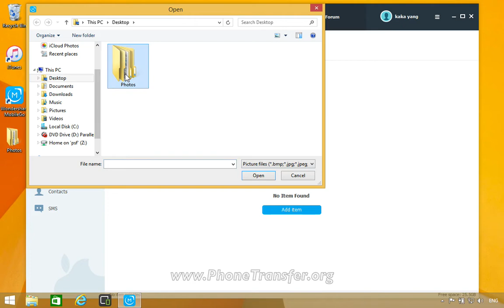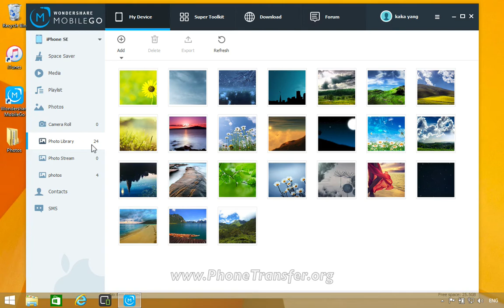How to Transfer Photos from Computer to iPhone SE in Batch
MobileGo - Easy way to transfer photos from computer to iPhone SE.

MobileGo: THE ALL-AROUND iOS & ANDROID MANAGER

MobileGo's powerful multi-files manager makes it easier than ever to download, manage, import & export your music, photos and videos with the push of a button, in real time, all in one location. De-duplicate contacts, switch devices(Tips for safely switching devices), manage your growing app collection, backup & restore and even send messages from your desktop. It's all possible with MobileGo!